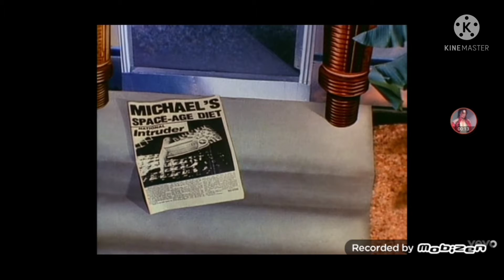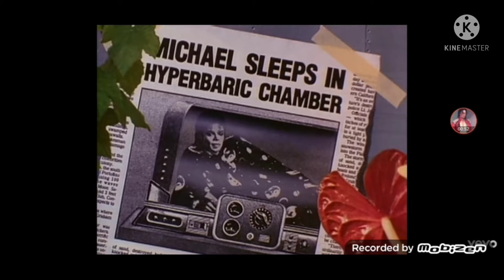Michael Jackson - Leave Me Alone ("Stopped") (Official Video) (2022)